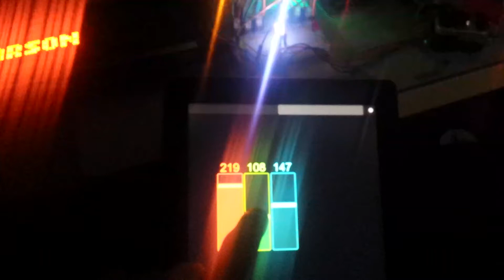Controlling PD-LED objects via Touch OSC